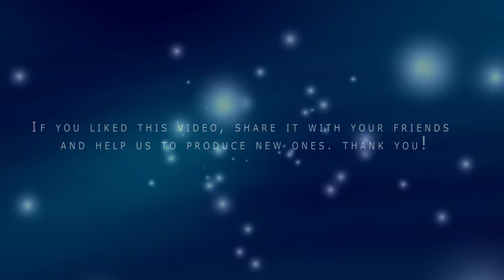jazz, guitar, blues, improvisation La Marche De Gédéon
About: Un multi-instrumentiste guitare/basse/piano qui vous propose une musique à base de 95% d'improvisation et 5% d'electronique, dans une ambiance colorée et méditative. mprovisation LaMarcheDeGédéon @BlulightGallery @BlulightMusic